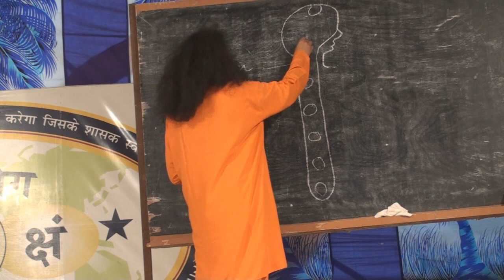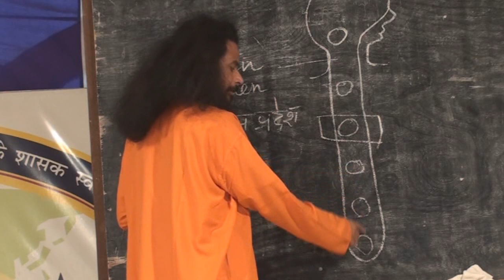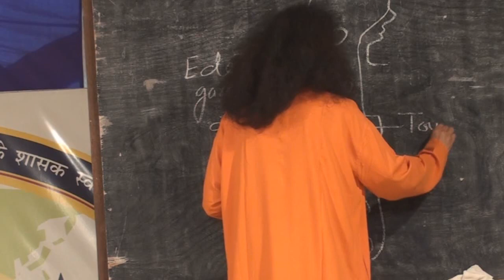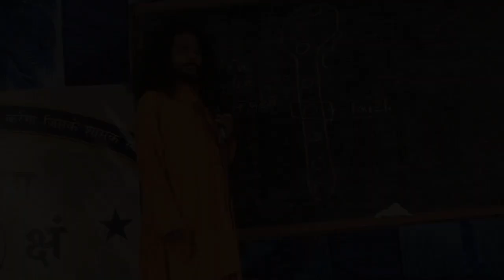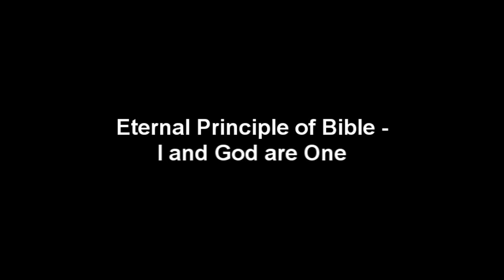Kriyayoga - Garden of Eden